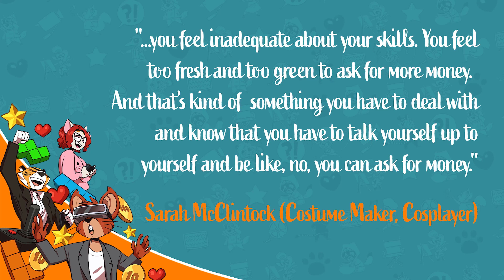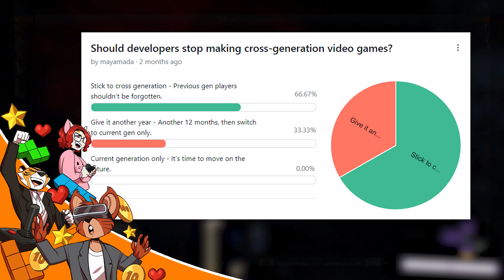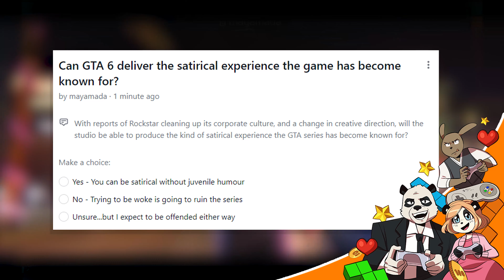Recognising Your Value & GTA VI Going "Woke"?! | The GamePad Report (August 2022)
GamePad is the social gaming event by mayamada, and we're giving you the latest on what to expect for the spring GamePad Online event, plus upcoming Studio77 interviews and Game Nights!

This month we're highlighting our industry quote of the month from Sarah McClintock, Costume Maker & Cosplayer. She tells us about having the confidence to recognise your value and asking for more money.

In the extended GamePad Report (available to Studio77 members) we get into the news that Grand Theft Auto VI will have a female protagonist as it returns to Vice City. We also give your thoughts on the ESA partnering with ReedPop for E3 2023.

🎮 GAMEPAD STUDIO77 MEMBERSHIP 🎮

Studio77 is the GamePad membership that gives you exclusive access to events and content from the mayamada universe.

🌟 INTERVIEWS, PANELS & HIGHLIGHTS 🌟

🎮 AUGUST GAMEPAD POLL 🎮

Can GTA 6 deliver the satirical experience the game has become known for?

🎤 STORY X STORY PODCAST 🎤

Story x Story #109: Behind The Story Interview With Sarah McClintock (Cosplay)